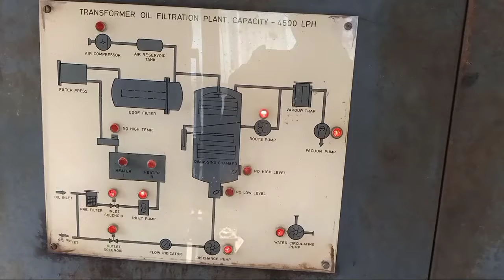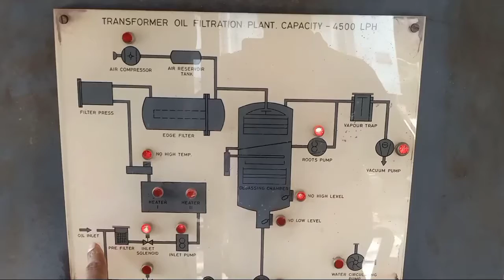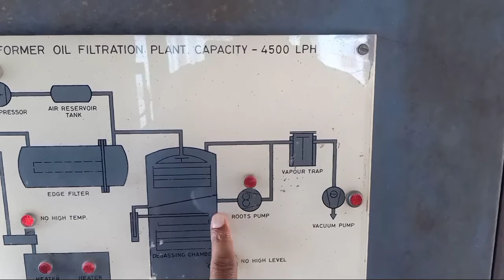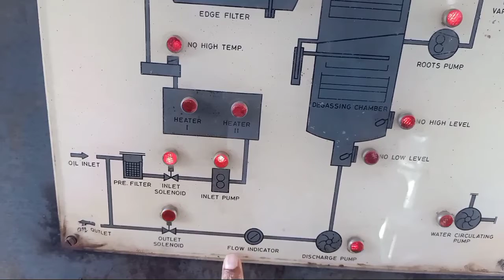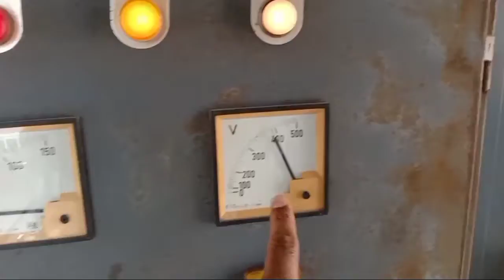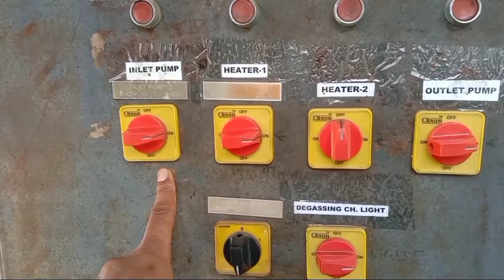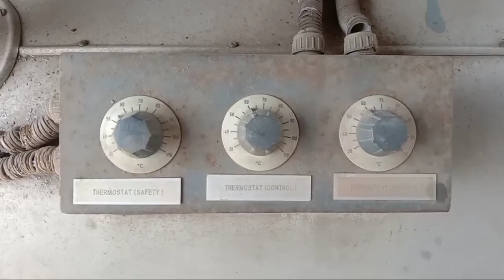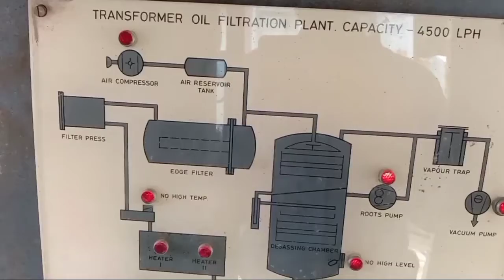Transformer oil filtration process step by step live in hindi .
In this video you can learn how transformer oil filtration machine works All the oil filtration process described and live demo was given in this video. Transformer oil filtration needed when the oil BDV value decrease then our required BDV value. Its works on three process 1) Heating 2) Filtration 3) De-gasification .
Oil filtration improves Bdv value of oil by removing moisture content, Dissolved gases  , Acidity, Sludge and other unwanted impurities.  In this video you can Oil filtration machine all parts work and operating sequence .
  Pump::-
1) Inlet pump
2) Vacuum pump
3) Roots Pump
4) Discharge pump
5) Water circulating pump

Heater 1 &. heater 2

Filter:-
1)Pre filter
2) Filter press removes  sludge particles bigger than 50 microns
3)Edge filter/ fine filter  removes  sludges particles upto 0.5 microns.

Degassing chamber
stage-1
stage-2